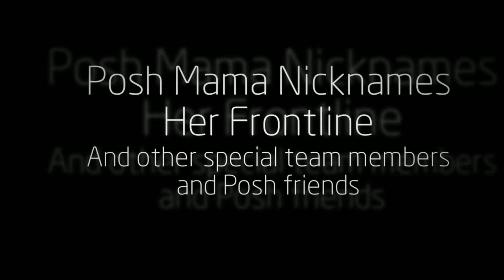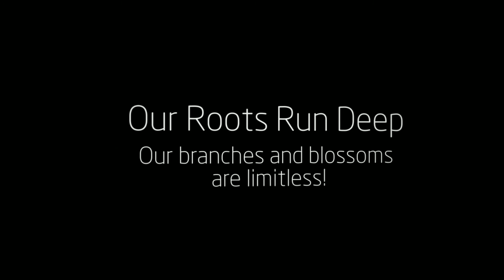The Posh Addicts United Power of Seven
Roots to Posh Mama = 7. Watch to discover the first person added to the 7th Level of Posh Addicts United